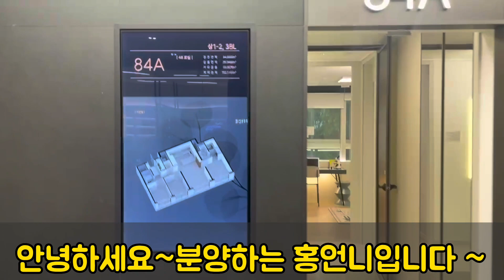과천힐스테이트 디센트로 오피스텔과 상가 한시적 특별혜택 분양!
과천힐스테이트 디센트로 상담 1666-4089

1. 한시적 특별 혜택으로 기존 분양가보다 저렴하게 계약 가능

2. 2025년 예정되어 있는 과천 지식정보타운 역 초 역세권 오피스텔, 오피스, 상가 분양 중

3. 지하철과 오피스텔이 연결되어 있어 매우 편리 함

4. 힐스테이트 브랜드 파워 및 최고의 입지로 중도금 무이자, 무제한 전매가능

5. 과천의 중심으로 풍부한 임대수요 가능(배후수요 7만명)

6. 강남, 서초와 바로 인접해 있어 교통이 편리하고 자급자족이 가능한 도시